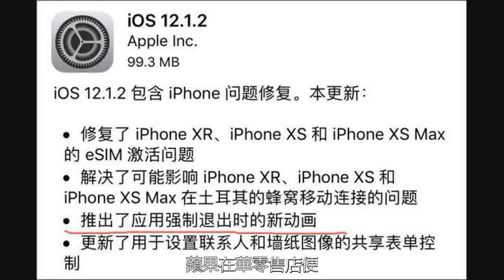蘋果揭露專利戰背後：高通拿槍抵著整個行業的腦袋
17日，蘋果公司副總裁、首席訴訟律師克拉爾接受新新國際專訪。最近一次庭審上，華為、聯想、英特爾等12家中外企業“高度一致”，均指出高通利用其在晶片行業的壟斷地位進行“霸凌”。